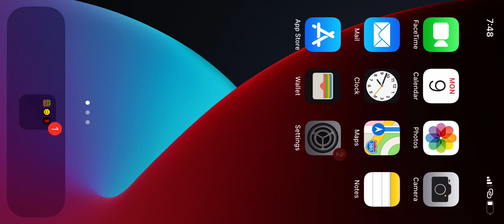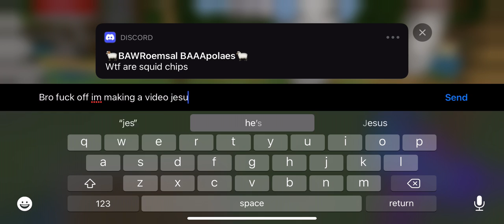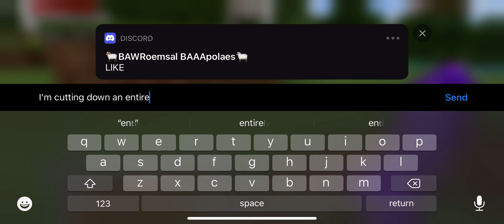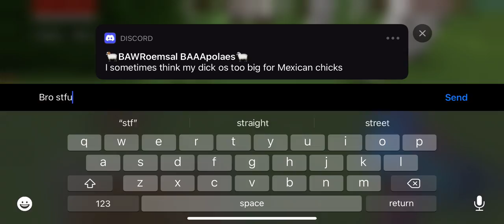Cutting down a birch forest and replanting it somewhere else part 1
I don’t like birch trees I’m gonna make it a spruce forest and put a grave stone with the birch chest in it after the series is over